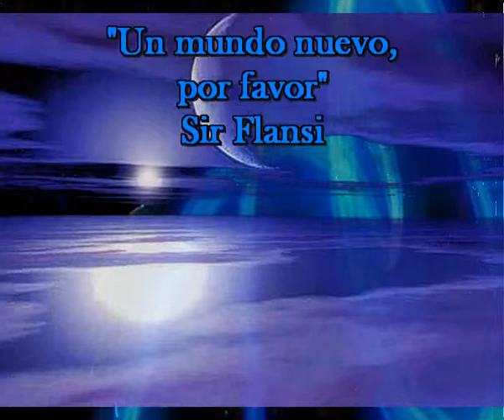Un mundo nuevo, por favor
ABRAN LAS PUERTAS, A LA VIDA
ABRAN LAS PUERTAS, A LA ESPERANZA
ABRAN LAS PUERTAS, A LA ILUSION
ABRAN LAS PUERTAS, AL AMOR

CIERREN LAS PUERTAS, A LAS VIOLENCIAS
CIERREN LAS PUERTAS, A LAS GUERRAS
CIERREN LAS PUERTAS, A LAS INJUSTICIAS
CIERREN LAS PUERTAS, A LOS TERRORIMOS

UNA VIDA CLARA, UNA VIDA BELLA
QUE TODO SEA LIMPIO, QUE NO HAYA INMUNDICIA

QUE SUENEN SONRRISAS, PARA LA VIDA
QUE SUENEN SONRRISAS, PARA LA ESPERANZA
QUE SUENEN SONRRISAS, PARA LA ILUSION
QUE SUENEN SONRRISAS, PARA EL AMOR

Y LUCHEMOS JUNTOS, CONTRA LA VIOLENCIA
CONSIGAMOS JUNTOS, QUE ACABEN LAS GUERRAS
QUE JUSTICIA GANE, FRENTE A LA INJUSTICIA
QUE LUCHEMOS TODOS CONTRA EL TERRORISMO

UNA VIDA LIMPIA, UNA VIDA HONRROSA
UNA VIDA EN CALMA, LLENA DE ESPERANZA
UNA VIDA HONRRADA, CON LA PAZ EN CASA
QUE TODO SEA BELLO, QUE REINE LA CALMA
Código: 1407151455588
Fecha 15-jul-2014 14:25 UTC